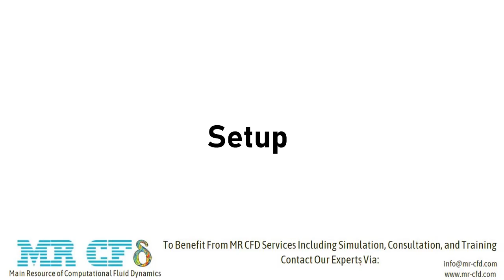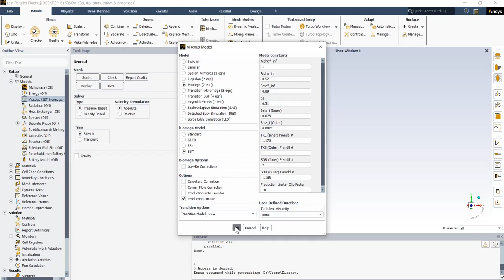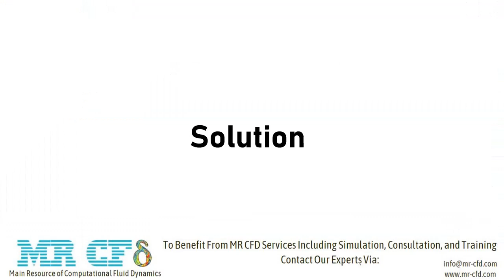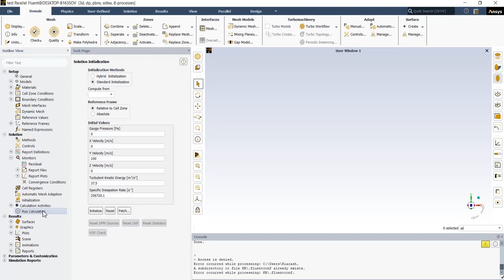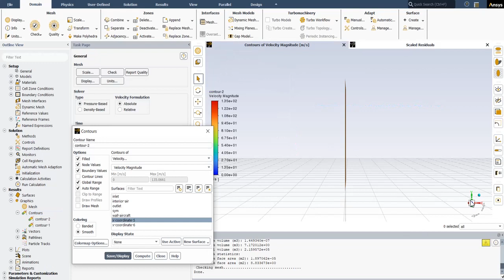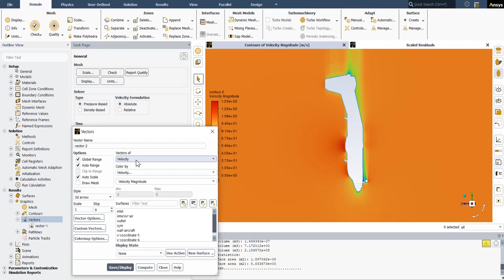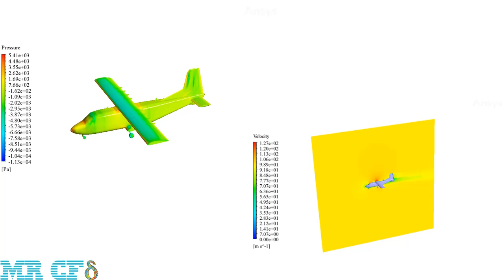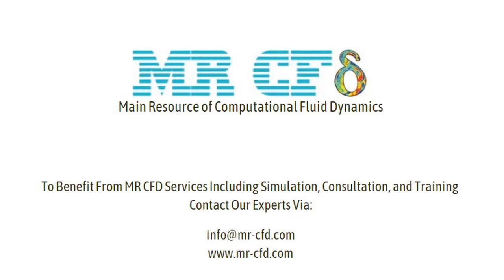Airflow around an Aircraft, CFD Simulation ANSYS Fluent Training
The present simulation is about airflow around an aircraft via ANSYS Fluent. In this simulation, an aircraft is designed inside the computational zone filled with airflow. The airflow travels towards the aircraft at 100 m.s-1 and hits its fuselage. This project aims to investigate the pressure on the fuselage and the profile of changes in velocity and pressure around the fuselage.